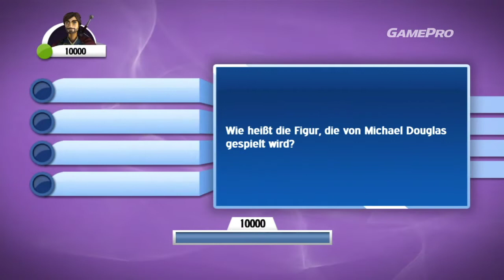Gamepro 01/2010 - News